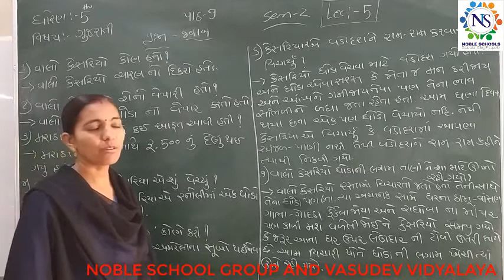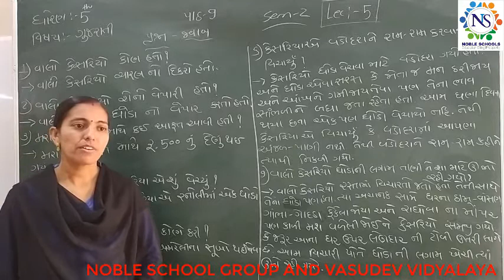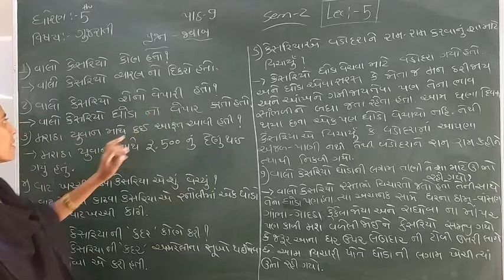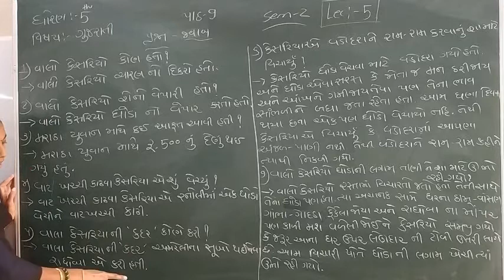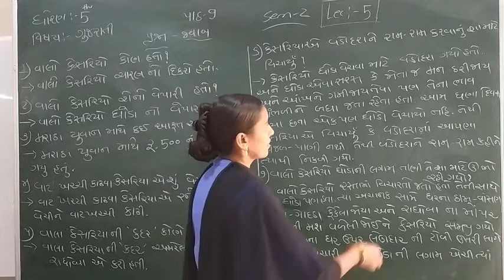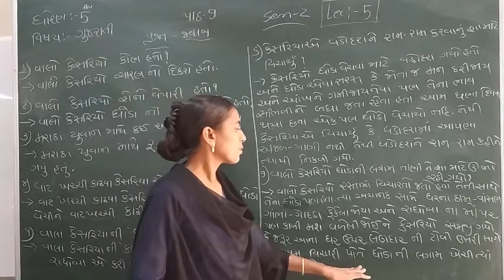Standard 5 Gujarati Semester 2 Lecture 5 By Rachnamadam